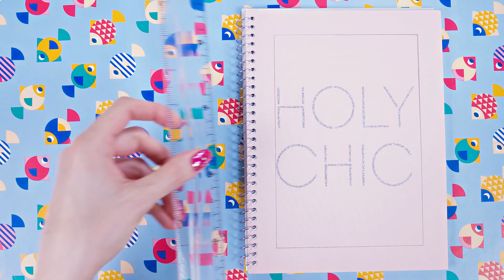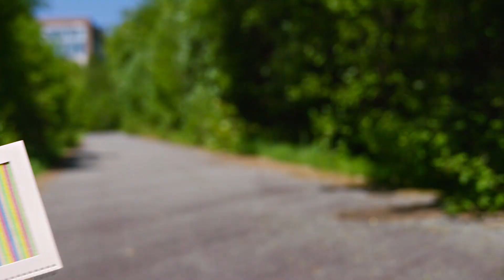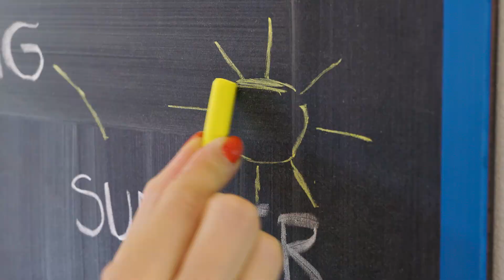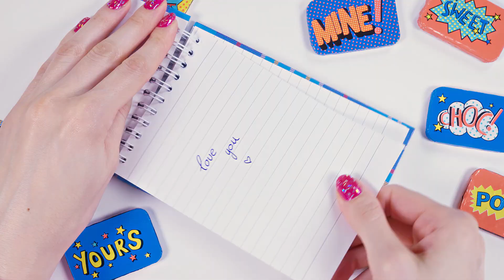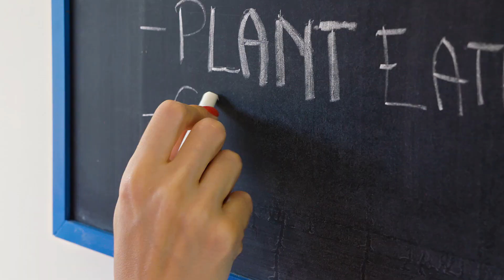Funny Ways to Sneak Candy in Class! Food School Supplies & Pranks!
Sneak candy in class and to the movies! Learn weird school pranks & funny DIY school supplies with food. This fun comedy video is made for entertainment of students, girls, boys, teenagers and entire family. Edible notebooks, pencil case, pencils and other food school supplies! Join Sara, Katie and Miss Teacher on a funny adventure. Do not actually try to sneak food in class! Make sure to listen to your teacher and if you are very hungry, opt for a healthy snack.

Try these food hacks outside school too: Sneak candy to the movies! If you want to stay healthy, swap the sugary snacks with healthier options like nuts, seeds or dried fruits.